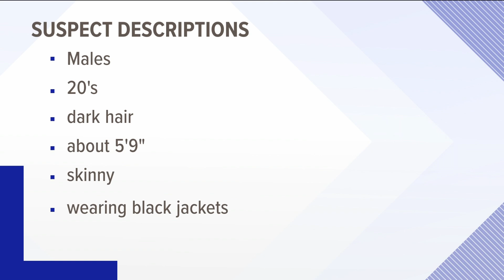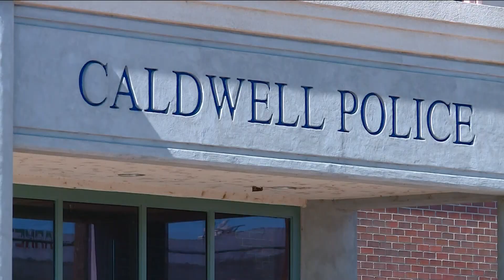Caldwell Police investigating claims of child enticement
Parents across the country often warn their kids about strangers approaching them. That happened Thursday night in Caldwell, twice.

Caldwell PD was dispatched to two reports of possible child enticement on Thursday night, the police said in a news release.

The first call came in from Mallard Park. Cailtin Kearsley was there with her three sons for a football practice. Her 5 and 8-year-old boys left to go to the bathroom together.